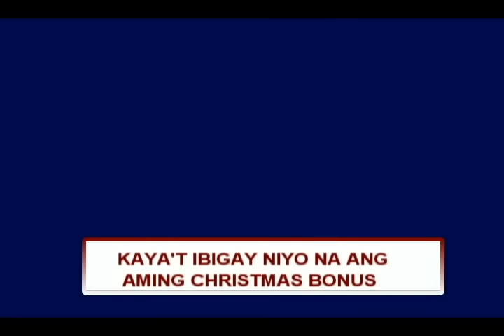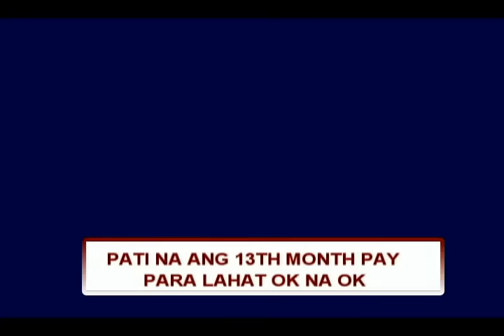CHRISTMAS BONUS - Aegis (Lyric Video) Pasko, OPM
GO FOR THAT “CHRISTMAS BONUS” BY AEGIS!

By: Isabella E. Cuartero

With Christmas just around the corner, everyone’s in the mood for gift-hunting and merry-making as people anticipate what should be the best news yet of the season, the annual Christmas bonus!

This type of bonus is granted to employees as a form of appreciation and gratitude for services rendered throughout the year.

Seven-member band Aegis, foremost exponent of Pinoy Rock post-Manila Sound, pays tribute to the wonderful practice of bonus-sharing through the hit song, “Christmas Bonus,” which Alpha Music Corporation first released in 2000. The song, which quickly became a hit, was the carrier track in the band’s Christmas album, “Paskung-Pasko.”

The mood of the song is light, hopeful, and humorous. “Christmas Bonus” provides that upbeat Yuletide sound experience not quite found in Christmas carols as we know them.

Aegis (Greek for “shield” or “protection) is composed of six members, six females and a male. The Pinoy pop-rock band introduced timeless hits such as “Basang-basa sa Ulan,” “Halik,” “Luha,” “Sayang na Sayang,” and “Sinta.” They are a homegrown band from Alpha Music Corporation.

While we may be used to their country ballads and “birit” tunes, they have their own unique take on Christmas carols, too.

Trust us when we say that a Christmas party playlist won’t be complete without Aegis’ iconic “Christmas Bonus” track.

Picture this scenario:

“Christmas Bonus” may be played for the traditional “initiation” dance for new hires, or as a stop-dance game with employees, or a song in queue during karaoke sessions while co-workers drop hints to their bosses to please release the much-awaited Christmas bonus.

For working hard all year round, employees deserve the aforementioned, much-anticipated holiday bonus and their 13th-month pay.

However, the bigger question is: How has the pandemic affected the practice of giving out this year-end reward?

As Aegis puts it, “Ibigay mo na.”

“Christmas Bonus” remains one of Aegis’ most requested numbers whenever they perform abroad or anywhere around the country, whatever time of the year. Some Overseas Filipino Workers (OFWs) themselves trust that the song attracts prosperity.

In other news, the hit musical, “Rak of Aegis,” inspired by the band’s many songs, ran for seven seasons and counting, a production of Philippine Educational Theater Association (PETA).

Groove to “Christmas Bonus” out on various digital music platforms.

Song Title:  Christmas Bonus
Composer:  Eva Vivar
Recording Artist:  AEGIS

Sa tuwing darating ang kapaskuhan
Ang Christmas bonus ating inaasahan
Sa mga kumpanyang pinagtatrabahuhan
Tunay natin itong kailangan

Kaya’t ibigay niyo na
Ang aming Christmas bonus
Pati na ang 13th month pay
Para lahat okay na okay

Kay sarap makatanggap ng Christmas bonus
Para bang problema mo’y na hocus-pocus
Pambili ng regalo panghanda sa lahat ng gastos
Halos solve na ang lahat kung may Christmas bonus

Nang maging maligaya tayong lahat

Nang maging masagana
Ang pasalubong sa bagong taon

PASKUNG-PASKO
Released by Alpha Records, 2000
Album Tracklist
01.  Christmas Is Here Again
02.  Sana’y Kapiling Ka Ngayong Pasko
03.  Christmas Bonus
04.  Paskong Wala Ka
05.  Paskung-Pasko
06.  Pagdiriwang Ng Kapaskuhan
07.  Araw-Araw Gawing Pasko
08.  Kahulugan Ng Pasko
09.  Pasko
10.  Ubas At Pag-ibig